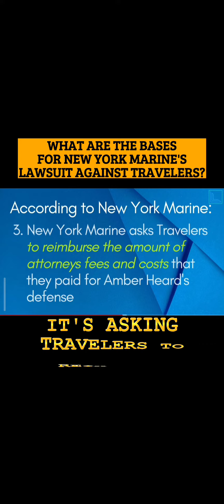What Are The Bases For New York Marine's Lawsuit Against Travelers?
Katherine Lizardo, Esq. is a regular Legal Analyst for Law and Crime Trial Network every Friday at noon CST (1 pm EST), has been quoted as a legal expert in various news articles, and has over 16 years of legal experience.

Hello! My name is Katherine. I’m a lawyer, and I also think differently. I’m a different kind of lawyer.

🚘I help Texans injured in car accidents heal and get their life back in order.

🚨I'm a regular guest Legal Analyst on TV for Law & Crime Trial Network.

⚖️ I have over 16 years of legal experience. During the first 12 years of my legal career, I worked for law firms as a defense attorney, which means I was hired by insurance companies to represent their insureds or companies who were being sued.

📈In 2018, I decided to quit my job at a law firm and open my own law firm in California to become a plaintiff’s attorney, which means I now represent people who are injured.

❤️My law firm (Lizardo Law) is not a regular law firm. We are a purpose-driven company that happens to be a law firm.

🙏Our purpose: to inspire hope. Hope is a feeling of trust. Hope is a desire for good things to happen. Hope is to believe in something better. We inspire our clients. Most people injured in car accidents think that “bad things” keep on happening to them after their car crash because they continue to be in pain from their injuries, their medical bills are piling up, and they don’t know what to do.

READ GREAT ARTICLES from Katherine Lizardo on Medium